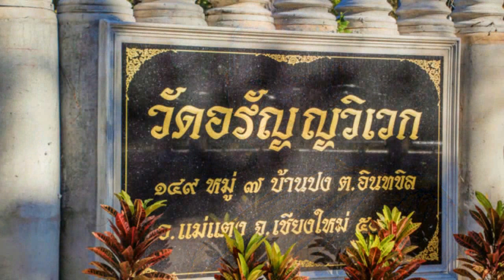{{"ฝึกฝนอบรมจิตใจให้สงบเพื่อความสุข 11 มิ ย 42 หลวงปู่เปลี่ยน ปัญญาปทีโป